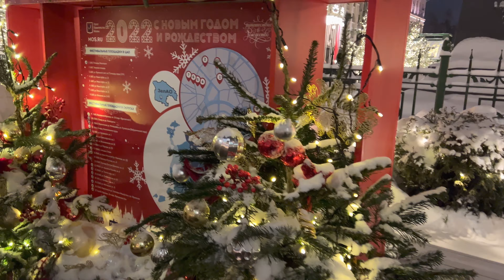Moscow Walking tour, 🎄Christmas & New Year lights, Tverskaya square, Russia 4K.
Tverskaya Square (in 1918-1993 - Soviet Square ) is a square in the Tverskoy District of the Central Administrative District of Moscow , located between Tverskaya Street , Tverskoy Proezd and Stoleshnikov Lane . It was created in 1792 on the site of the Dolgorukovs' courtyard .